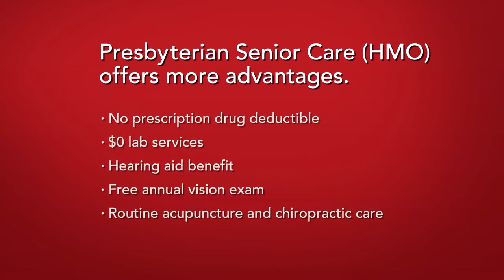Presbyterian Medicare "Advantage" :30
Presbyterian Medicare Advantage Plans have more advantages to keep you healthy.  And, you have access to Presbyterian’s hospitals, clinics, specialists, and more.